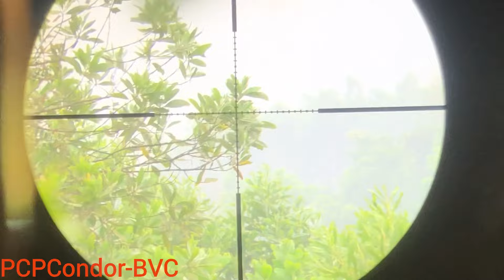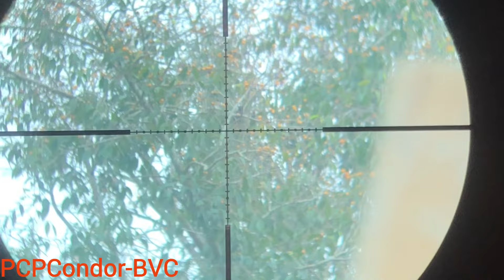ĐÃ BEM LÀ LỤM MỒI BIA NGAY#PCPCondor-BVC#